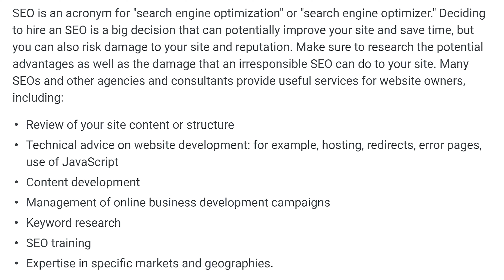Does Your Business Have The Right Mindset For SEO Success?